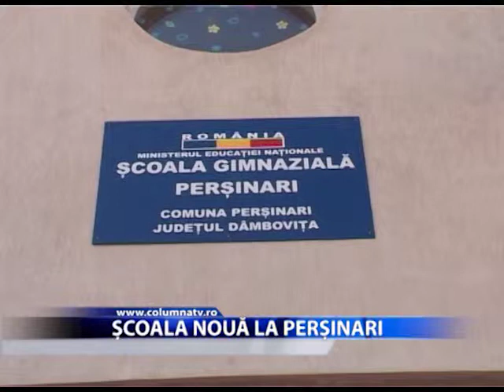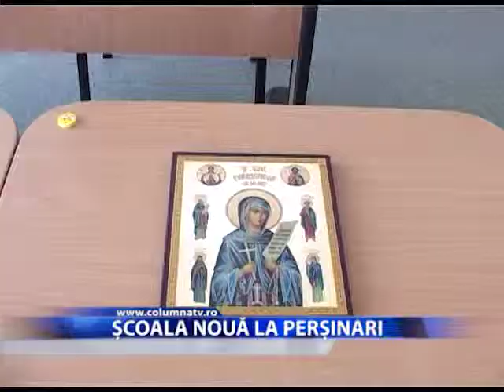Școală nouă la Perșinari (Columna TV)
Elevii din Perșinari au început un nou an de studiu într-o scoală nouă. Lucrările de reabilitare a instituției de învățământ au inceput în urmă cu doi ani, iar în data de 15 septembrie 2014, unitatea școlară a fost inaugurată în prezența autorităților locale și județene.